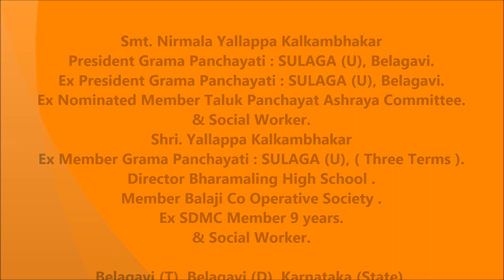Nirmala Y Kalkambhakar [ President Grama Panchayati : SULAGA (U) ]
Yallappa Kalkambhakar [ Ex Member Grama Panchayati : SULAGA (U), ( Three Terms ) ]